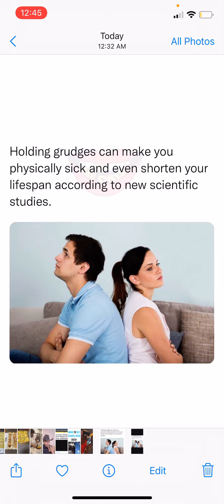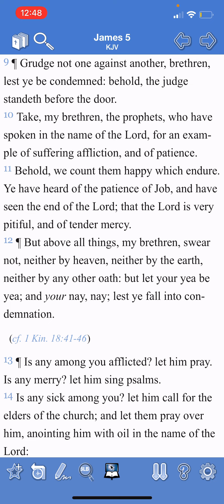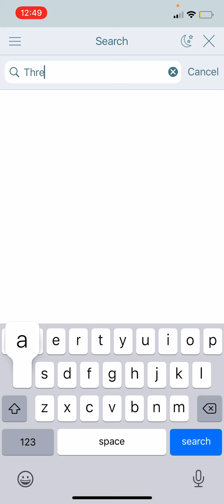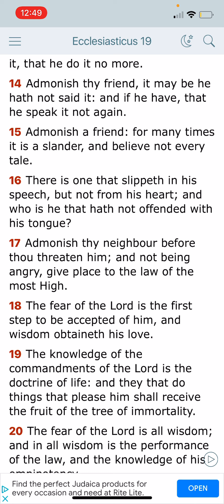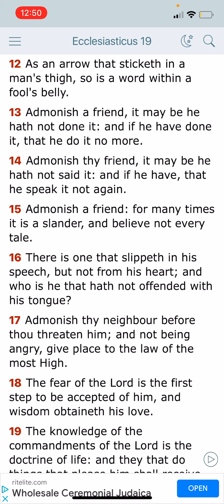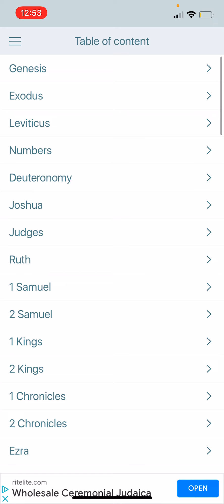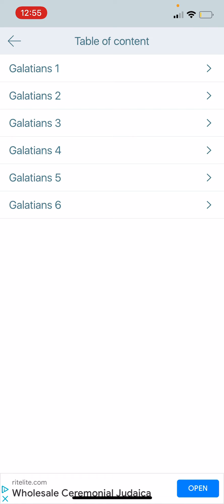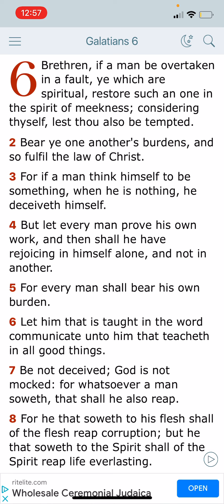Health Risks Behind Holding Grudges!!!